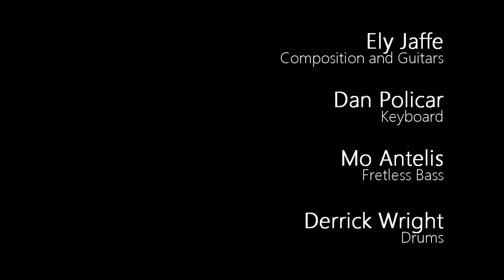Ely Jaffe - "Blue Drive" (Original Guitar Instrumental) on iTunes / Spotify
Hello folks!! I am proud to present to you my first original guitar instrumental on Youtube!! Ely Jaffe - "Blue Drive" (Original Guitar Instrumental) on iTunes
It has been a long time coming, so I hope you enjoy it! Please LIKE, FAVORITE, and SHARE it if you can, it really helps, thanks! Many more to come! :-)

I would like to thank my great team of awesome people who helped make this possible, I couldn't have done it without them!

Ely Jaffe - Electric Guitar / Acoustic Guitar
Jake Antelis - Produced, Mixed & Mastered
Derrick Wright - Drums
Dan Policar - Keyboard
Mo Antelis - Fretless Bass
Mordy Gilden - Camera Operator, Editor
Jonathan Eisenberger - Putting It All Together :-)

Many more coming :-)